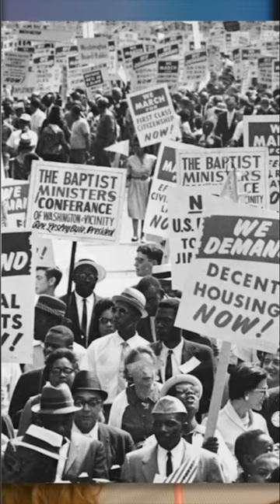Статую Мартина Лютера Кинга Младшего приняли за пени🥐 👉🏻